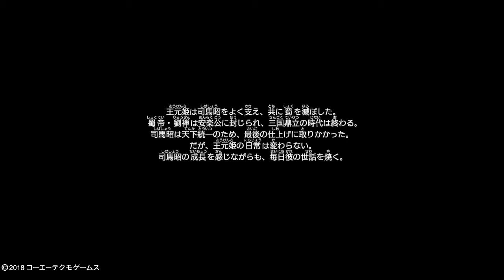真・三國無双８_王元姫(晋) エンディング のみ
真・三國無双 8